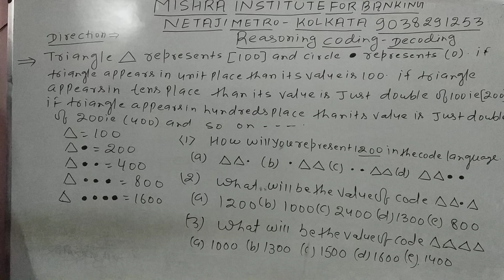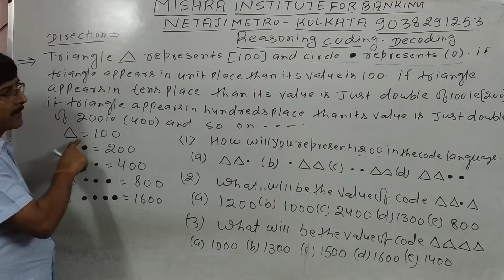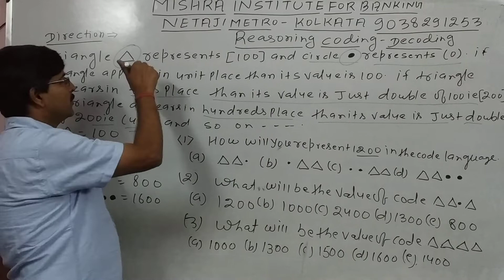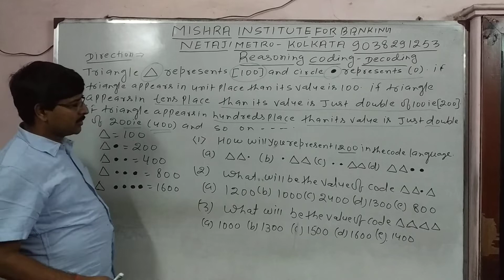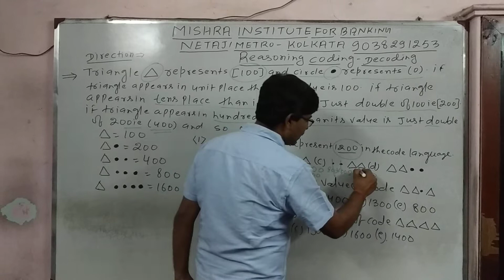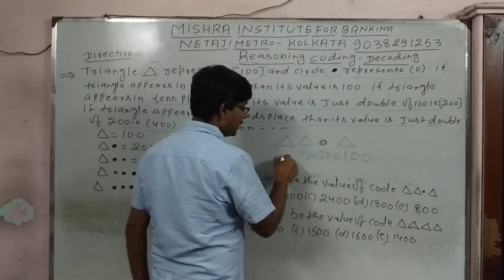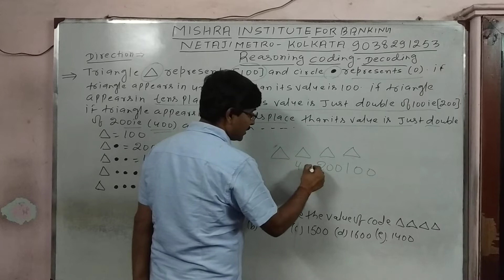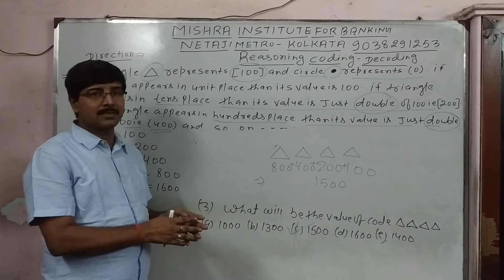CODING DECODING PART-II